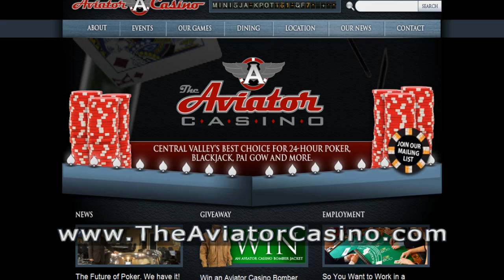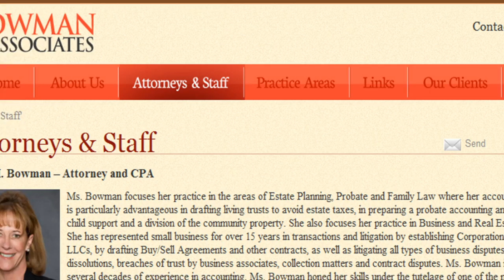TMG Newsletter March 2011